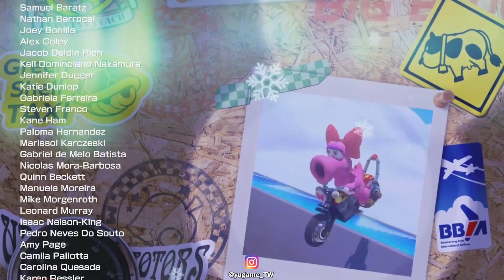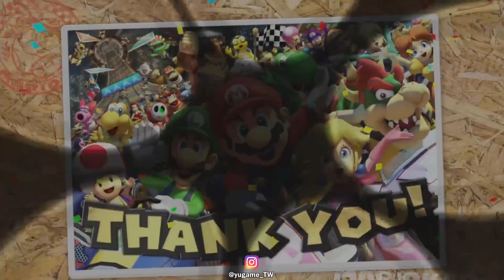【鱸魚&獅子】瑪利歐賽車8豪華版 DLC 第六彈 - 刺刺龜盃 [超危險駕駛]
購買方式教學(買斷制)

《瑪利歐賽車8》（日版名：マリオカート 8，英文版名：Mariokart 8）是一款由任天堂情報開發本部開發並由任天堂在Wii U平台上發售的競速遊戲。本遊戲為《瑪利歐賽車系列》的第8作遊戲，名稱也因此而取名為「8」，在2013年的E3電玩展上首次展出其遊戲內容，這是瑪利歐賽車系列第三個不以遊戲主機來當作遊戲名稱的作品。

2017年4月28日，本作移植至任天堂Switch上並以加強版《瑪利歐賽車8 豪華版》

「瑪利歐賽車 8 豪華版 新增賽道通行證」集合了嚴選自《瑪利歐賽車》系列歷代登場的重製賽道以及全新賽道共 48 個，將於 2023 年底前分為 6 波陸續發布